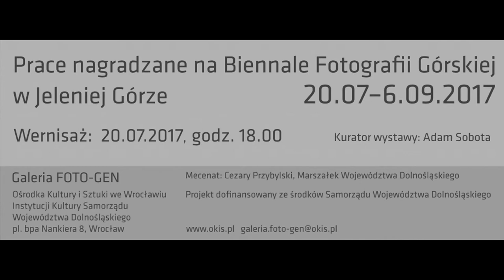Galeria FOTO-GEN we Wrocławiu Góry x 19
Wystawa w Galerii FOTO-GEN przedstawia wybór zdjęć nagradzanych na Biennale Fotografii Górskiej w Jeleniej Górze. Jest to najstarsze tego typu przedsięwzięcie w Polsce – istnieje nieprzerwanie od 1980 roku, a w 2016 odbyło się po raz dziewiętnasty. Wernisaż odbędzie się w czwartek, 20 lipca, o godz. 18.00.
Pod wpływem artystycznych trendów lat 70. działacze Jeleniogórskiego Towarzystwa Fotograficznego (Ryszard Brawański, Jan Kotlarski, Roman Hryciów) zorganizowali w 1980 roku I Ogólnopolskie Biennale Fotografii Górskiej. Od drugiej edycji organizatorem był już Wojewódzki Dom Kultury w Jeleniej Górze, a komisarzem – Jerzy Olek, który programował także kolejne, III Biennale. To Biennale miało charakter przełomowy, gdyż o ile na wcześniejszych dominowały tradycyjne formuły estetyczne, a II Biennale odbyło się w cieniu stanu wojennego – to w 1984 roku zostało ono zdominowane przez zwolenników programu „fotografii elementarnej”, którzy pragnęli nadać tej dziedzinie nową jakość estetyczną i znaczeniową.
Program ten był jednym z ważniejszych zjawisk w fotografii polskiej także w następnych dekadach i w dużym stopniu uformował kolejne edycje Biennale poprzez wystawy towarzyszące i sympozja. Od 1986 roku funkcję komisarza przejął Wojciech Zawadzki, który starał się, aby było to przede wszystkim wydarzenie artystyczne. Od 1992 roku do dzisiaj komisarzem Biennale Fotografii Górskiej jest Ewa Andrzejewska. Pośrednio odbijały się na nim zmiany w kulturze (postmodernizm, globalizacja, cyfrowy zapis obrazu), niemniej uczestnicy Biennale utrzymują w większości klasyczny sposób ukazywania gór. Oznacza to, że ich dzieła są efektem osobistych wędrówek po górach, podejmowanych dla doznań przestrzeni, form natury i fenomenów aury, a możliwości technicznych modyfikacji obrazów wykorzystywane są w ograniczonym stopniu.
Adam Sobota

Kurator wystawy: Adam Sobota
Mecenat: Cezary Przybylski – Marszałek Województwa Dolnośląskiego
Organizator: Galeria FOTO-GEN Ośrodka Kultury i Sztuki we Wrocławiu – Instytucji Kultury Samorządu Województwa Dolnośląskiego
Współorganizator:  Jeleniogórskie Centrum Kultury
Patroni medialni: Radio Wrocław, Radio RAM, Radio Wrocław Kultura, serwis wspinanie.pl, TVP3 Wrocław, Pismo Artystyczne Format, Miesięcznik Odra, DOKiS.pl, miesięcznik „Ziemia Kłodzka”
Projekt jest dofinansowany ze środków Samorządu Województwa Dolnośląskiego.